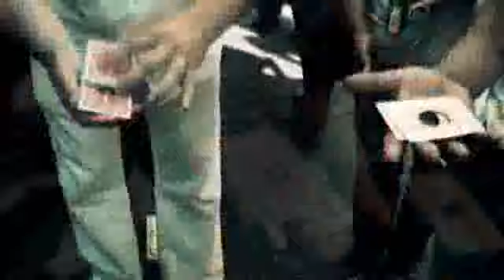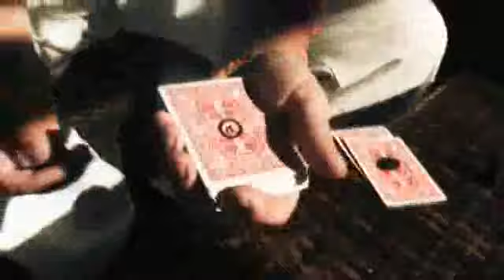Insight (Cards & DVD)Cards & DVD by Peter Eggink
Insight uses a brand new concept that will make you smile. Comes complete with a full training DVD, hand build gimmick on Bicycle stock and everything else you'll need to perform this stunning effect. Use your own deck of Bicycle cards.